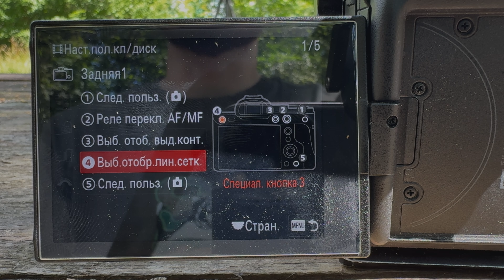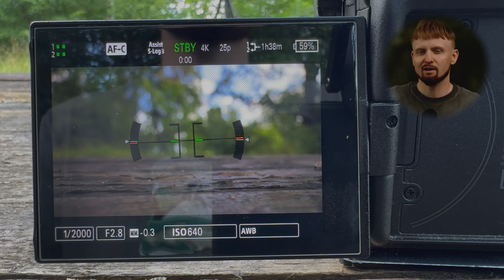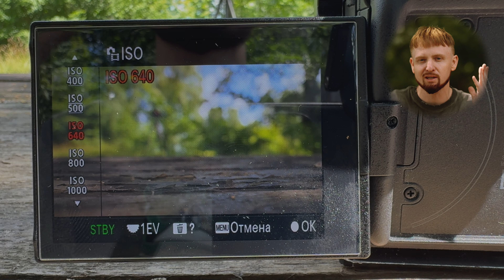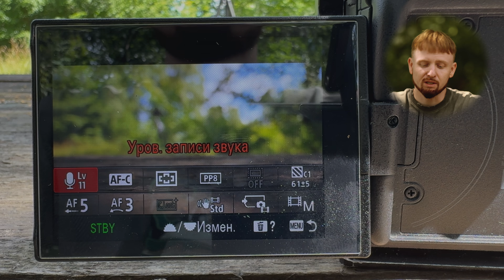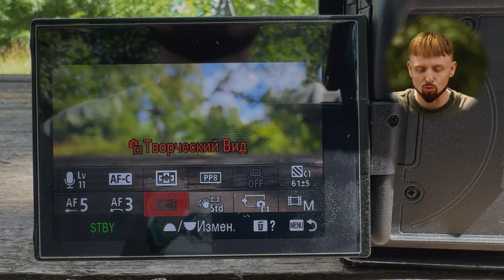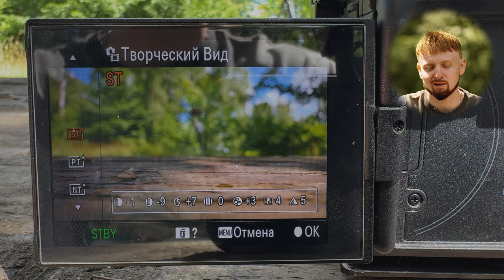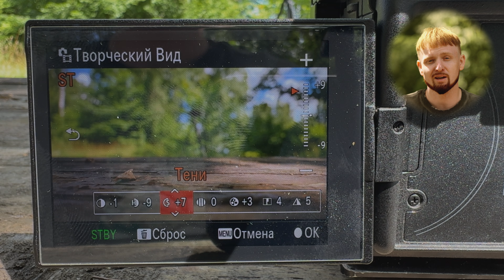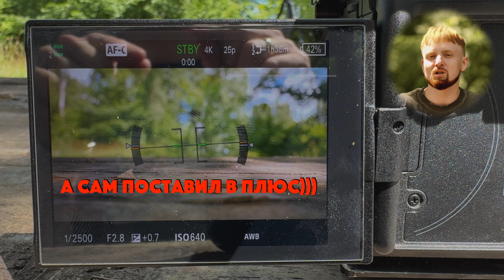Настройки камеры SONY для съемки видео | PP-off vs Slog3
Таймкод:
0:00​ - о чем пойдет речь
1:23​ - настройка горячих клавиш
8:50​ - настройка меню FN
11:54 - Как перенести настройки
12:35 - Лирическое отступление
13:33 - НАСТРАИВАЕМ PP-OFF
14:43 - что на что влияет
17:53 - PP-off vs Slog3